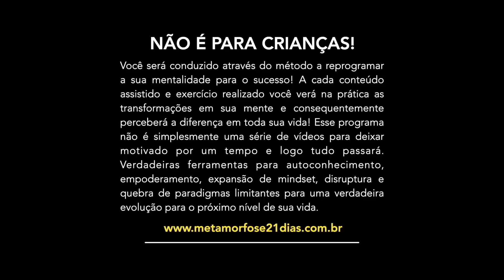NÃO CONTE SEUS MAIORES SONHOS A NINGUÉM | MOTIVAÇÃO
🎬 Contrate Lucas Andreli e faça vídeos Motivacionais Incríveis ↴
Para sua empresa, equipe de colaboradores, marca etc...